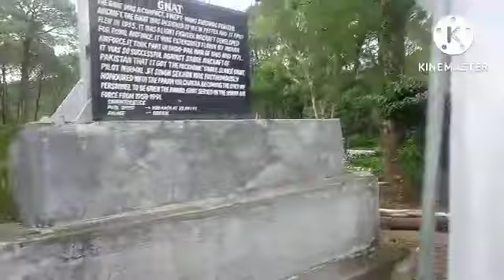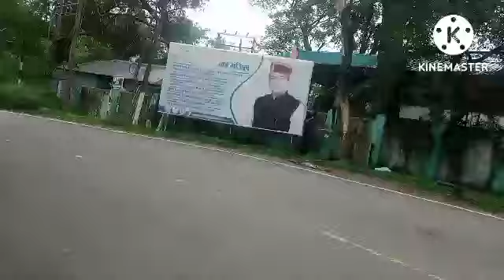Dharmshala ki shan hai ye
Dharmshala ki shan hai ye sab